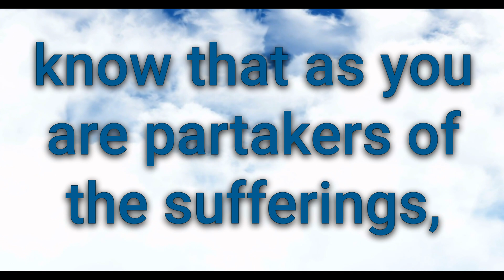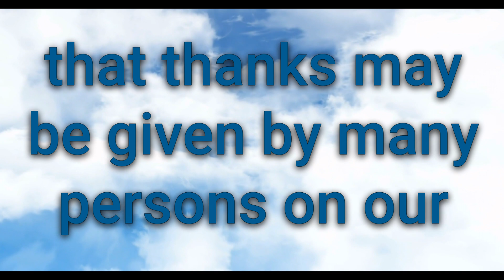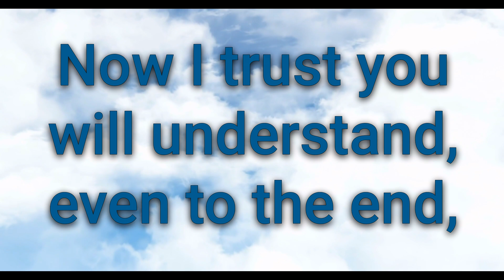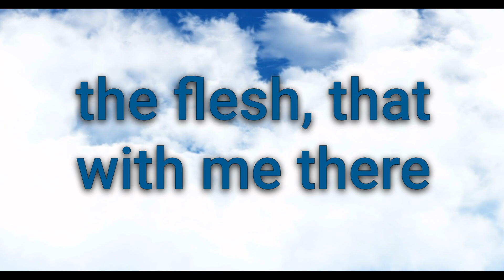2 Corinthians 1 NKJV | Explore Apostle Paul's Guidance - Authentic Bible Narration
Step into the wisdom of Apostle Paul with our narration of the First Chapter of the Second Epistle to the Corinthians from the New King James Version (NKJV). Traverse through profound theological perspectives and practical counsel for the early Church and us, modern-day Christians.

Our calming, evocative narration is perfect for individual devotions, Bible study groups, or simply as a companion during your day with the Word of God. We invite you to share your insights and reflections in the comments below, fostering a community of faith and learning.